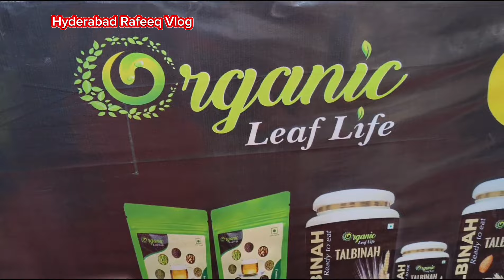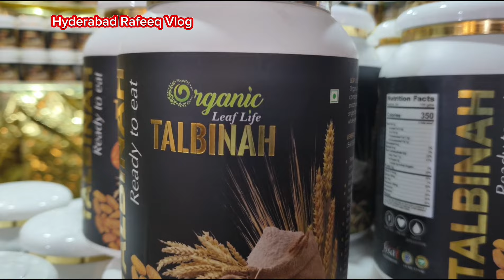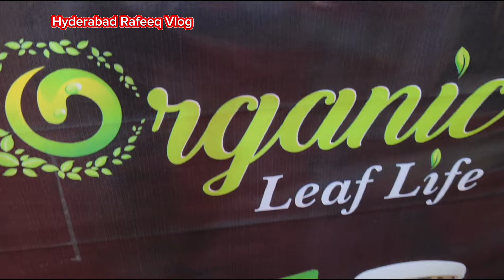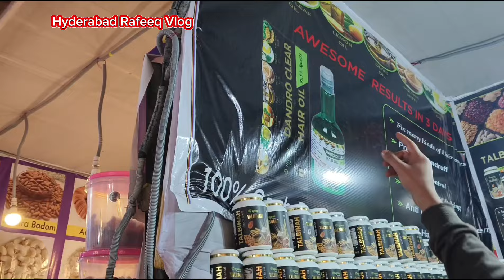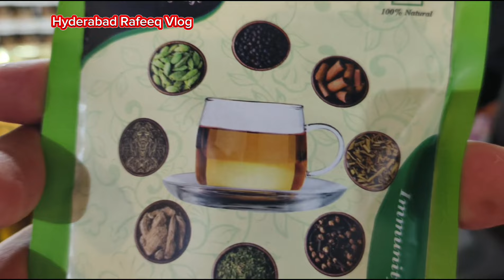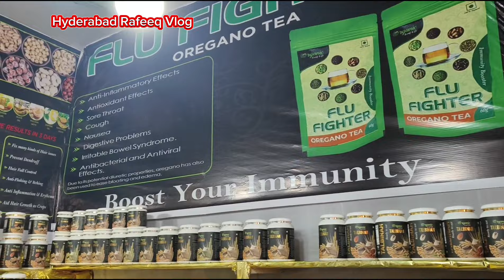Hyderabad Numaish me Organic Talbinah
Organic Leaf Life Talbinah

Leaf Life Talbinah in Hyderabad Exhibition
Nampally exhibition in Last 15 days.